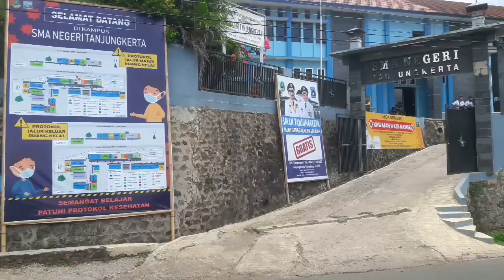Siswa Pembelajaran Tatap Muka Hanya 100 Orang